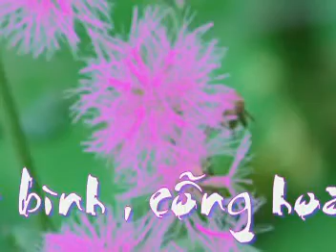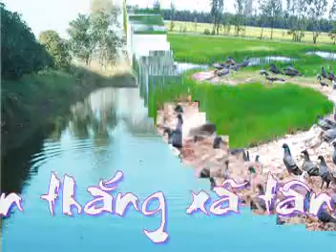tu trai tim den trai tim